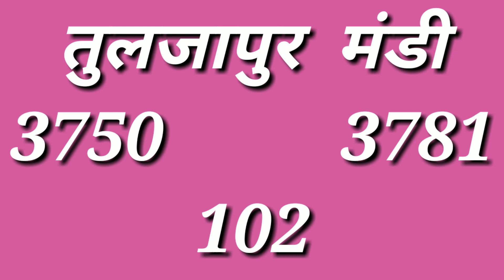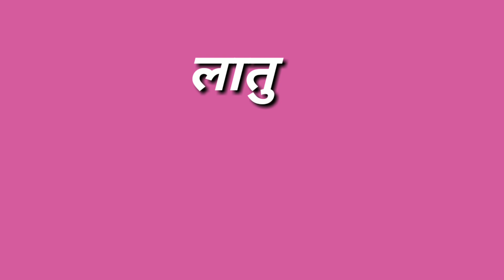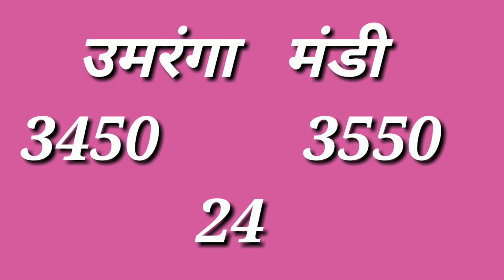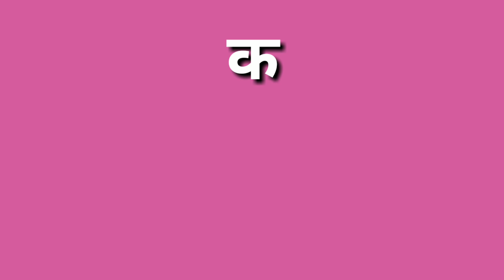Maharashtra soyabean bhav 14 May 2020|| Soyabean Mandi Bhav ||kisaan bazar bhav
Solved quiery...

आज तक सोयाबीन भाव,
14 may 2020 soyabean rate, Soyabean rate 14/05/2020,
maharashtra mandi bhav amaravati, mandi bhav today,
jalana mandi today rate,
Maharashtra mandi bhav 14/05/2020,